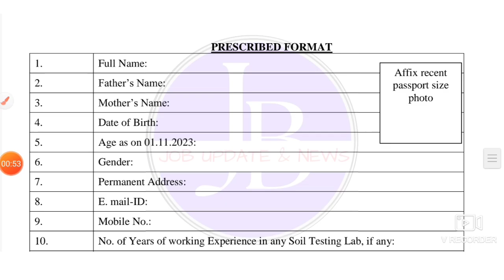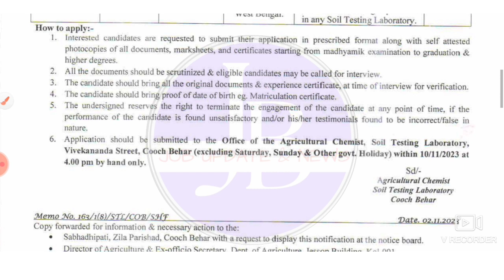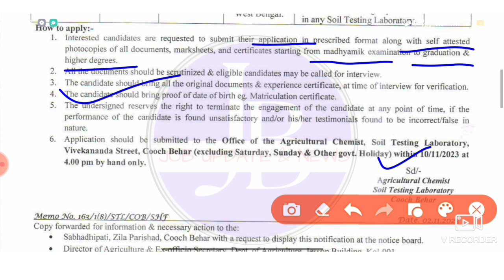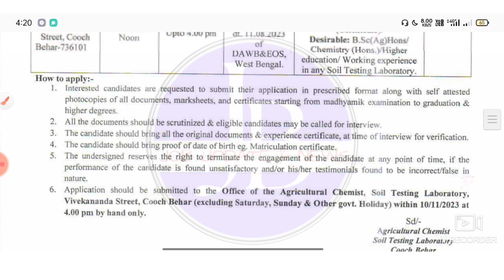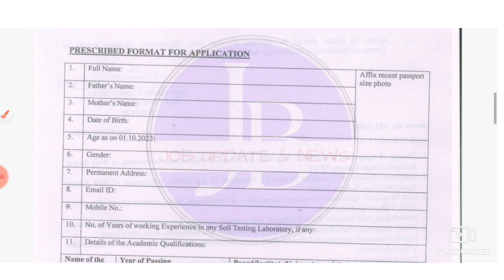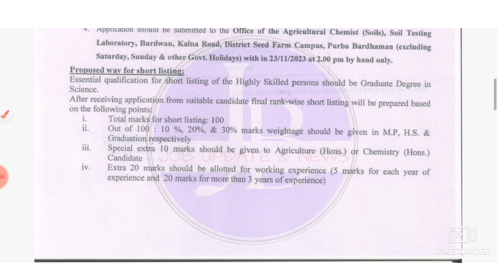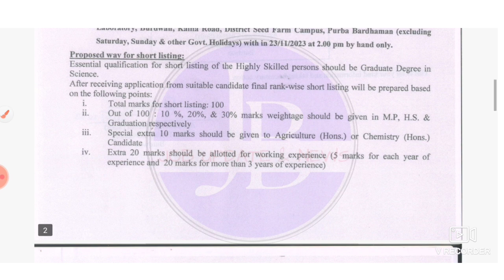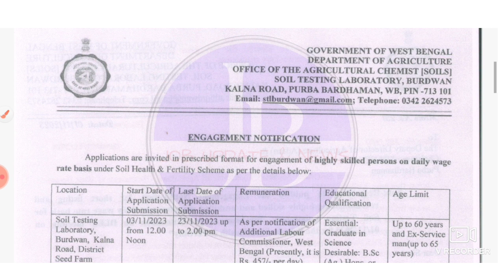WB Walk in Interview Job Recruitment 2023 💥 বিনামূল্যে আবেদন করুন📍Job Vacancy 2023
🔴video related with 👇

airport employees
wb jobs
bangla job updates and news
airport authority of India 2023
new year job 2023